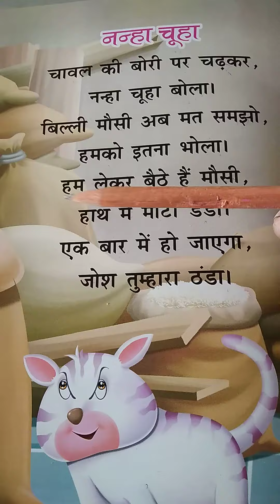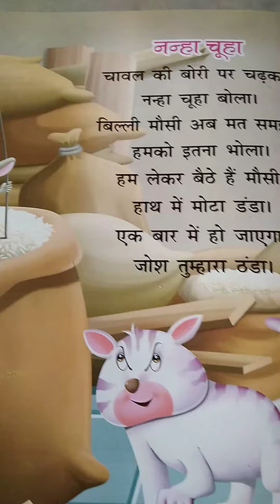class UKG नन्हा चूहा कविता